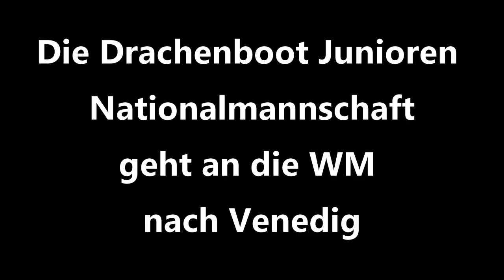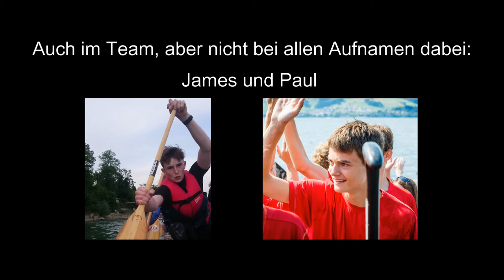I believe in you SWISSDRAGONS